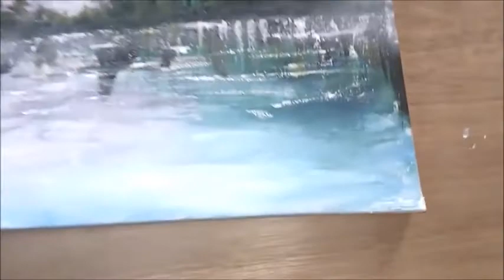Easy Acrylic Landscape Painting using a Towel